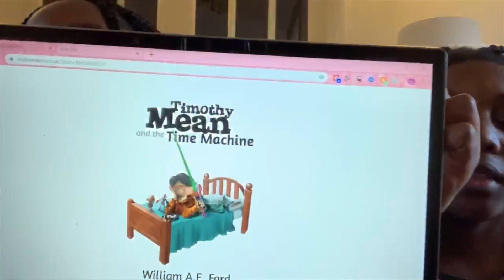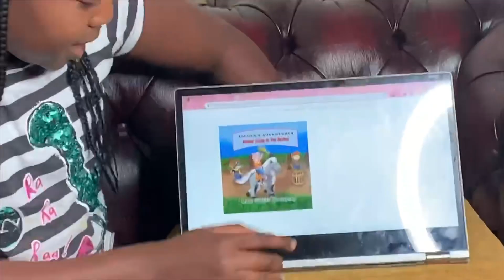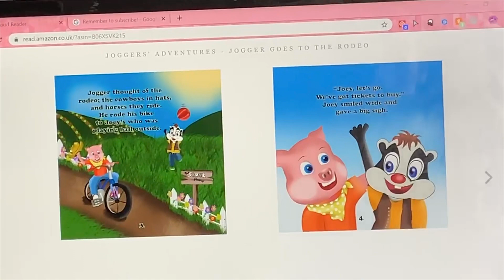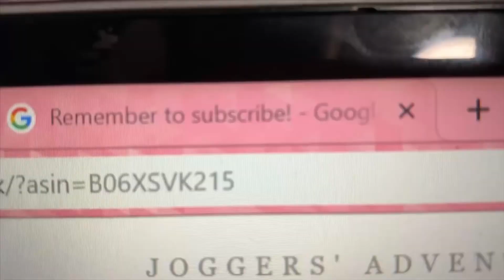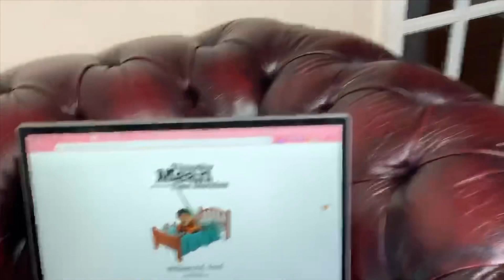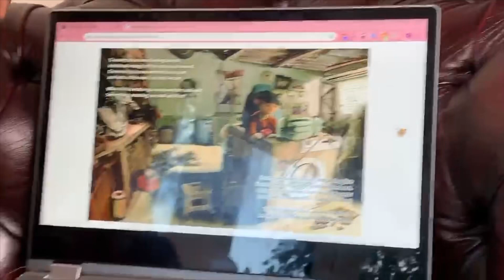Kindle Adventures | Timothy Mean and the Time Machine | Jogger Goes to the Rodeo | Mbawa Books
We reviewed two AMAZING books by the FABULOUS Mary Griffith Chilupski (Jogger Adventures: Jogger Goes to Rodeo) and the SUPERLATIVE William Ford (Timothy Mean and the Time Machine) !! SHOW THEM SO LOVE EVERYBODY 💖

One more thing guys we have a church talent show coming up and we are doing a comedy act 🤡 But we don’t have many jokes .. 😥 AWWW!!! Give me an AWWWWWW!!! That’s better . Anyways guys please give us some jokes because I know you all are secret comedians! 🥰

✨ Join our Happier Every Chapter Facebook group and be the first to find out about new releases, exclusive products and author interviews

Timothy Mean and the Time Machine by William AE Ford

Jogger Goes to the Rodeo by Mary Griffith Chalupsky

ABOUT US
We are Aiyven and Kirsten Mbawa, sisters from Northampton, UK. In 2020 we each published our first novels at the ages of 11 and 12. Aiyven wrote Land of the Nurogons, a fantasy adventure novel; Kirsten wrote Sagas of Anya, a historical fiction novel.

Our lives have always been surrounded by books and writing, though we realise that not all children are as fortunate as us with regards to this. We are now working to promote literature, and in particular, literature by diverse authors through our bookish subscription box for teens and tweens, Happier Every Chapter.

Did you know that animals are more common in children’s books than black children? As two young, black authors ourselves, this was a statistic that not only shocked us, but also upset us. However, reading books as we grew up, and even now, we have noticed that characters in and authors of popular books are white. Our mission is to change that and make the lives of black and ethnic minority people, and those in cultures different to our own known in literature, whether that be as the character, or the author.